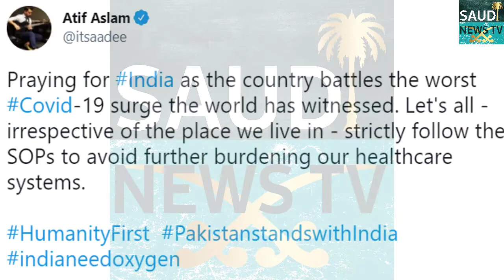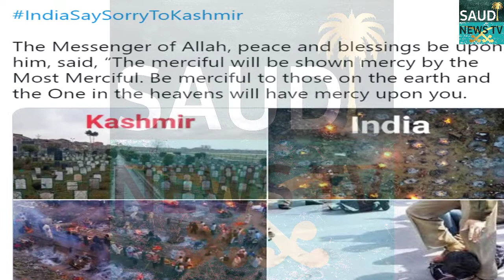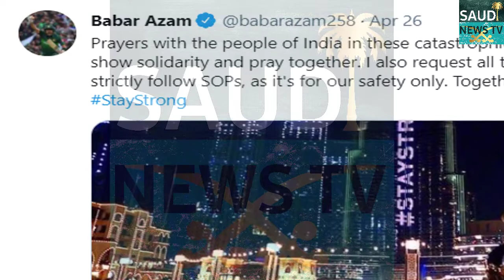India's Latest Development About Corona Virus | Pakistani Charity Offers Aid To India Amid Crises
Hello Friends In Today's Video I Will Tell You About India's Latest Development About Corona Virus | Pakistani Charity Offers Aid To India Amid Crises | Oxygen Crises In India | Latest News Today |

|Saudi Arabia Riyal Exchange Rate Today| | May 2021| |Today Riyal Exchange Rate All Countries| |Saudi News TV|

Hello Guys!